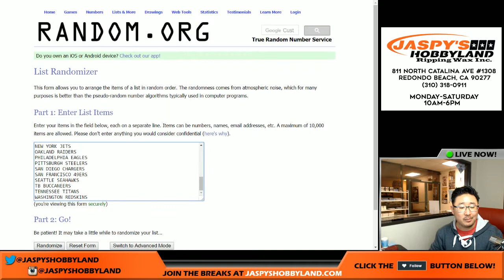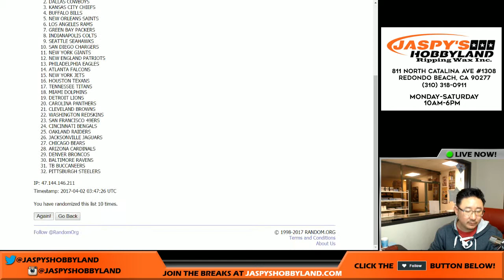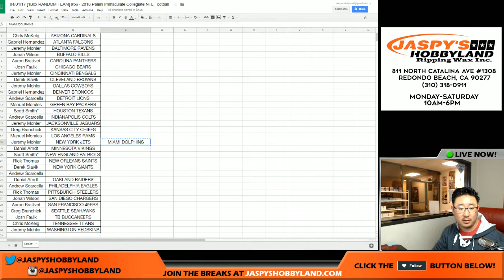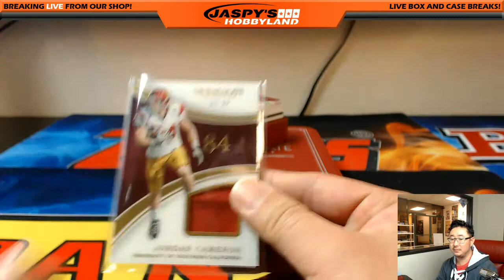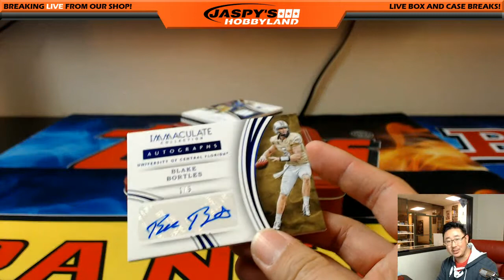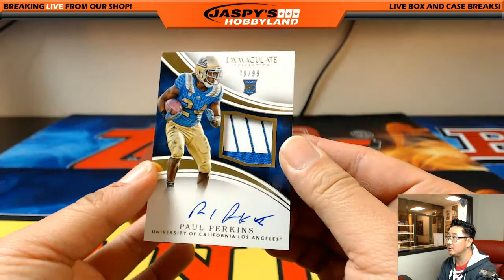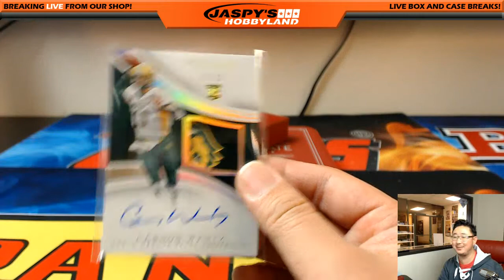04/01/17 [1Box RANDOM TEAM] #56 - 2016 Panini Immaculate Collegiate NFL Football